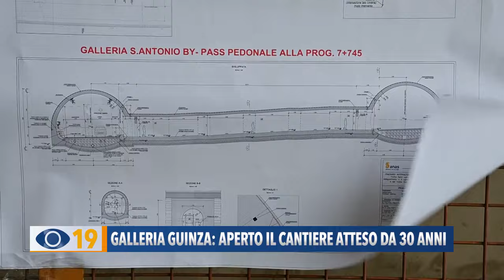Galleria Guinza: aperto il cantiere atteso da 30 anni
Consegnati i lavori per l'apertura al traffico della Galleria Guinza tra Marche e Umbria. Un cantiere importante per il centro Italia, atteso da ben 30 anni.